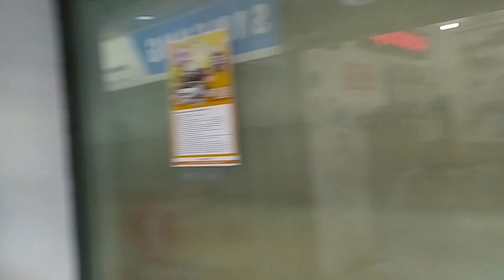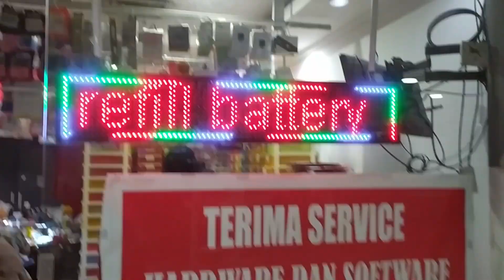Nongkrong di WTC Pusat Spare Part Handphone Terlengkap di Surabaya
kali ini saya Nongkrong di WTC surabaya Pusat Spare Part Handphone dan Asesories terlengkap di Surabaya. disini ada juga segala jenis Hndphone baru maupun bekas dengan harga yg bervariasi. di  WTC Pusat Spare Part Handphone Terlengkap di Surabaya ini lokasi nya juga di tengah kota jadi sangat mudah di akses , tiap hari selalu ramai terutama para teknisi handphone dari seluruh indonesia sering berbelanja spartpart disini.